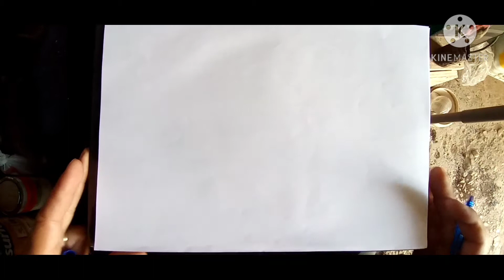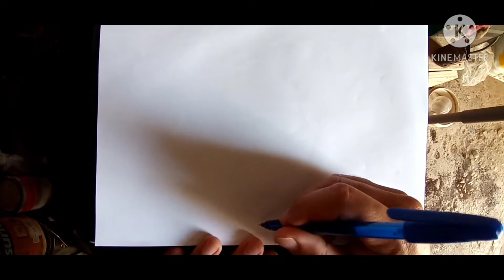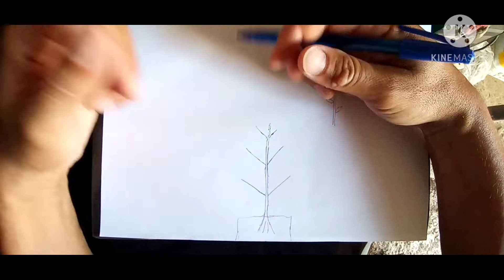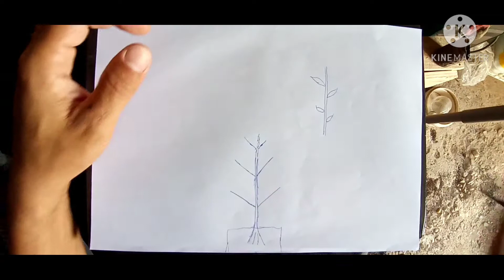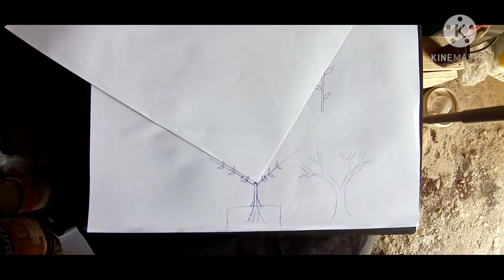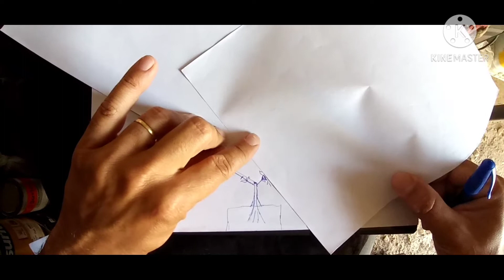Como ramificar a copa do seu Bonsai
Neste vídeo vou ensinar pra vocês como fechar a copa do seu futuro Bonsai, é bem tranquilo vcs precisam entender como funciona para terem uma boa resposta, desculpem a demora em enviar o vídeo, ouve um atraso de dois dias por motivos técnicos, obrigado e espero que gostem.

Não se esqueçam de nos seguir no Instagram @bonsai_tamashiro